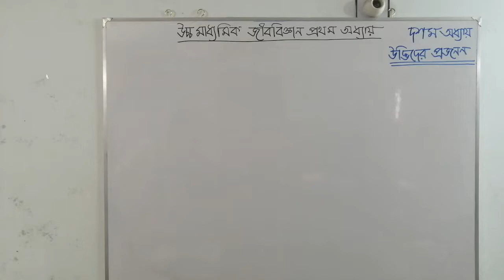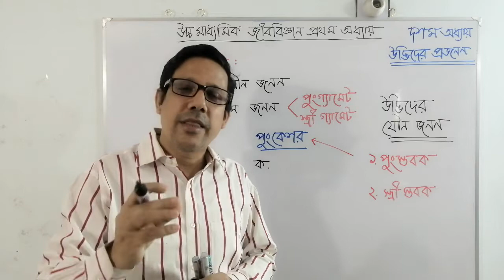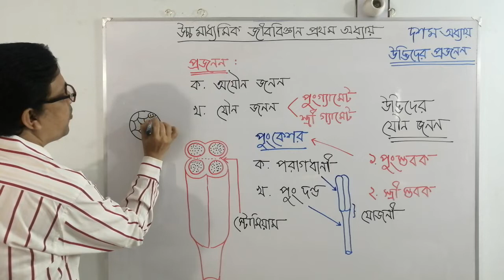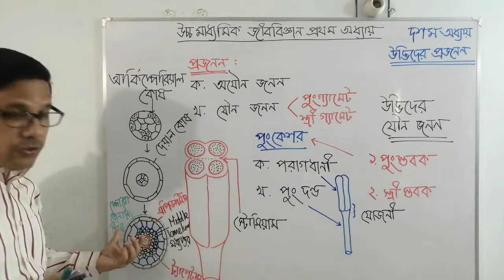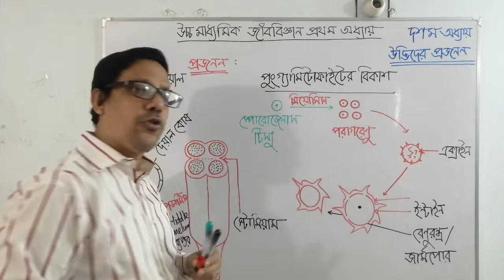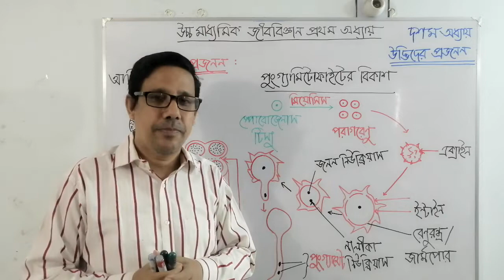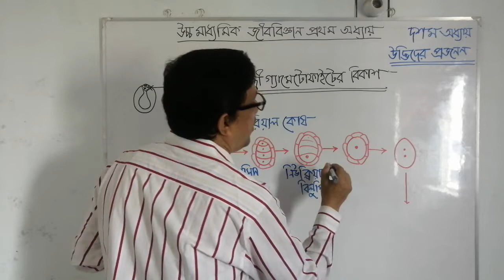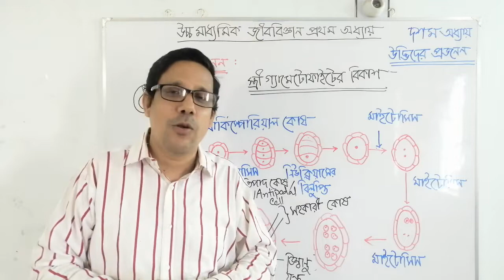উদ্ভিদবিজ্ঞান-দশম অধ্যায়, জীবের প্রজনন-পুংগ্যামেটোফাইট ও স্ত্রীগ্যামেটোফাইটের বিকাশ।